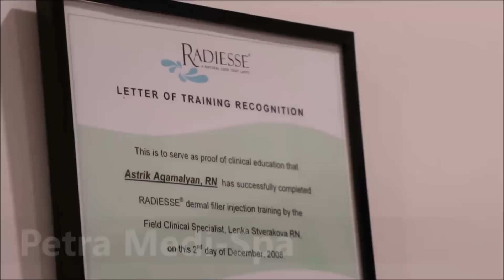Ես Ինձ Շատ Մեղավոր Եմ Զգում - Հեղինե - Heghineh Armenian Family Vlog 290 - Mayrik by Heghineh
Ես Ինձ Շատ Մեղավոր Եմ Զգում - Հեղինե - Mayrik by Heghineh